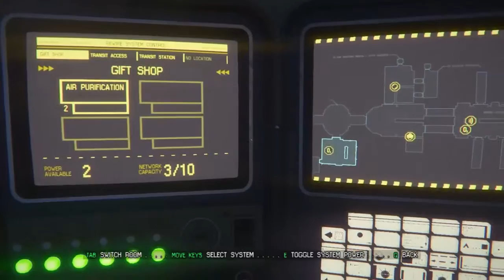Alien Isolation Blind playthrough - 18 WHY!!!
So it turns out that the marshals had some form of trap planned for the xenomorph in medical and my unregistered ass went and triggered it instead of the alien

we can trap the horror in another section of the station if we can get the transit system working and return to the marshals office for preparation.. but that's not all that is in the office.. there is an explanation for all the  death destruction abandonment and horror